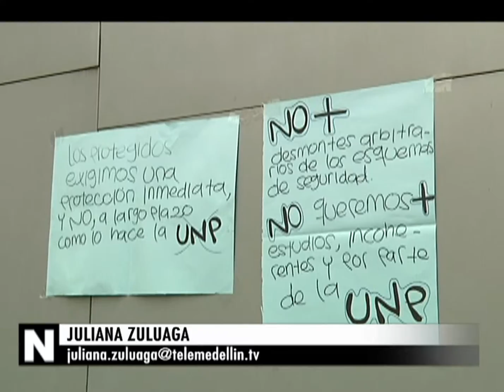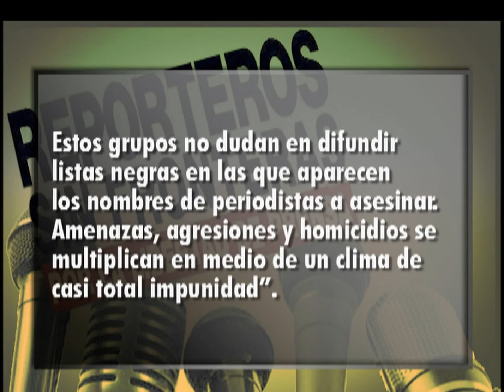En Antioquia informar es una labor riesgosa según Reporteros Sin Fronteras [Noticias] - TeleMedellin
Intimidaciones, desplazamientos, amenazas, obstrucción al ejercicio periodístico, extorsiones y exilio son las agresiones más frecuentes que padecen los periodistas colombianos según un informe de la Fundación para la Libertad de Prensa, Flip.